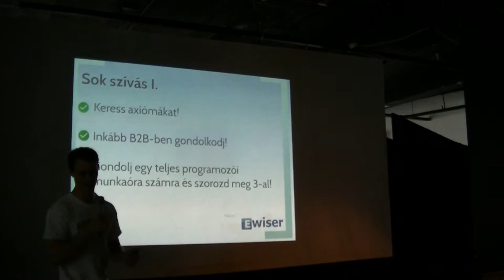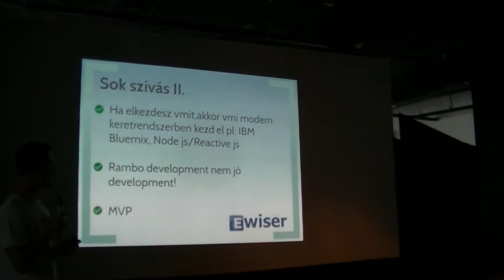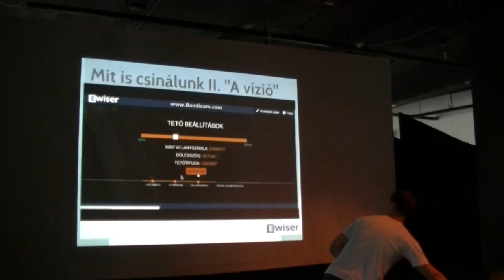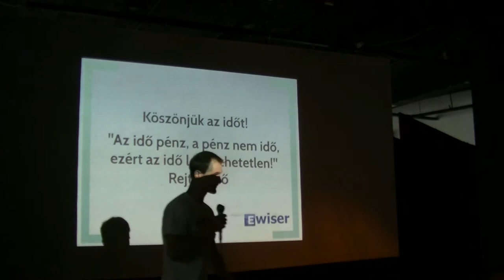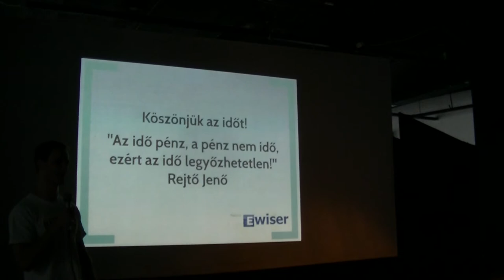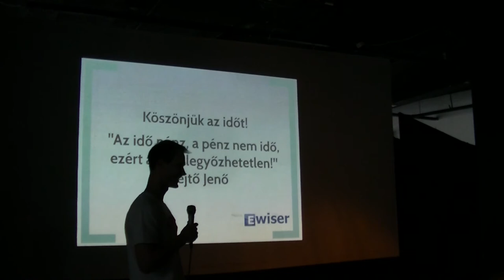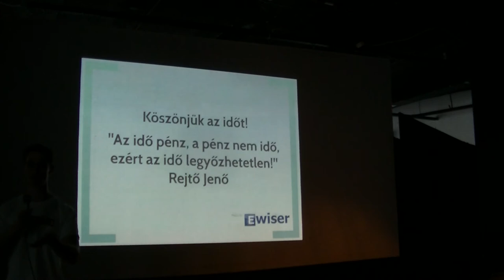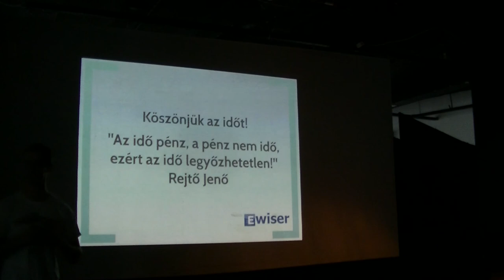Olaszi Bálint (Ewiser): Napelemes rendszer,szigetelés, fűtés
...az energetikai tanácsadó botok kezdete:

Hogyan méretezzünk automatikusan napelemes rendszert 2D google maps alapján, vagyis hogyan készítsünk tető modellt pár pixelből.

Az előadás a Budapest New Technology Meetup előadássorozaton hangzott el 2017. június hónapban. A közösség honlapja